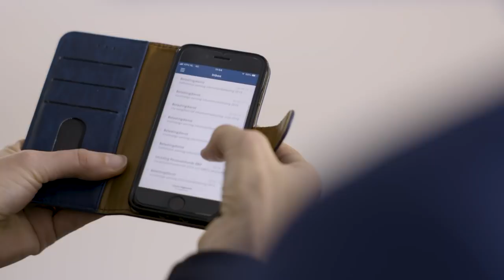Yvonne van der Brugge-Wolring, Maarten Schurink en Wouter Welling | #6 De GDI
Voor veel overheden is de samenhang van GDI-voorzieningen niet geheel vanzelfsprekend en zijn er nog de nodige uitdagingen en verbeteringen te herkennen. Infrastructuur als DigiD, MijnOverheid en Ondernemersplein worden dan wel veelvuldig gebruikt, niet voor iedere burger is het gebruik ook in de praktijk eenvoudig en begrijpelijk. Ook verbinding van de verschillende systemen is voor overheden nog lastig, terwijl dit wel veel voordelen kan bieden. Hoe verbetert de overheid haar dienstverlening door het inzetten van nieuwe technologie en het ontwikkelen van een digitale infrastructuur?

Wouter Welling gaat in gesprek met Yvonne van der Brugge-Wolring, algemeen directeur bij Logius, over de definitie en belang van de GDI en de praktische mogelijkheden daarvan. Ook gaat hij in gesprek met Maarten Schurink, secretaris-generaal bij het Ministerie van Binnenlandse Zaken en Koninkrijksrelaties, om bestaande uitdagingen te inventariseren en hiervoor oplossingen te vinden.